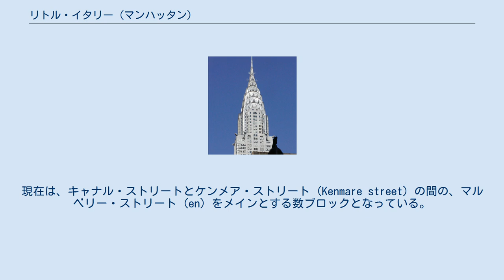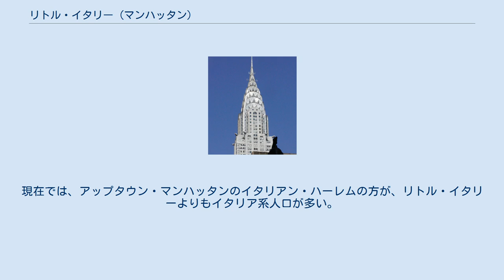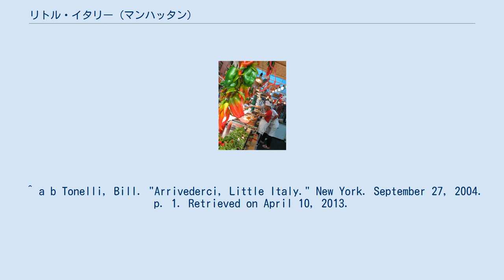リトル・イタリー (マンハッタン)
ロウアー・マンハッタン
アメリカ合衆国・イタリア関係
サン・ジェナーロ祭でのリトル・イタリー リトル・イタリー (Little Italy) とは、ニューヨーク市マンハッタン区ロウワー・マンハッタンにある、イタリア系の住民が多く住む地区である。
 リトル・イタリーと呼ばれる場所はアメリカやカナダにいくつかあるが、このマンハッタンのものが特に有名である。
 南はベイヤード・ストリート (Bayard street)、北はブリーカー・ストリート、西はラファイエット・ストリート (en)、東はバワリーまでの地域を言ったが、20世紀半ばより多くのイタリア系アメリカ人がほかの地区や郊外に引っ越すようになり、リトル・イタリーは縮んできている。
現在は、キャナル・ストリートとケンメア・ストリート (Kenmare street) の間の、マルベリー・ストリート (en) をメインとする数ブロックとなっている。
近隣はチャイナ・タウンに飲み込まれ、アジア系移民が多く住む場所ともなってきている。
 リトル・イタリーはマルベリー・ベンド (en) に端を発している。
1910年にこの地区のイタリア人人口は約10,000人に達し、ピークを迎えた。
20世紀に入る頃には、第14区 (Fourteenth Ward) の住人の90%はイタリア生まれか、イタリア系であった。
 1892年開業のFerrara Cafe 第二次世界大戦後、ロウアー・イースト・サイドに住む多くの移民たちはブルックリン、スタテン・アイランド、ロングアイランドおよびニュージャージーへと移っていった。
1965年移民国籍法 (en) によって移民制限が撤廃された後、中国系移民が大量にこの地区に住み着くようになった。
現在では、アップタウン・マンハッタンのイタリアン・ハーレムの方が、リトル・イタリーよりもイタリア系人口が多い。
 ^ a b Tonelli, Bill. "Arrivederci, Little Italy." New York. September 27, 2004. p. 1. Retrieved on April 10, 2013.